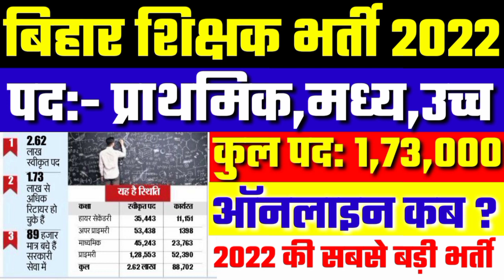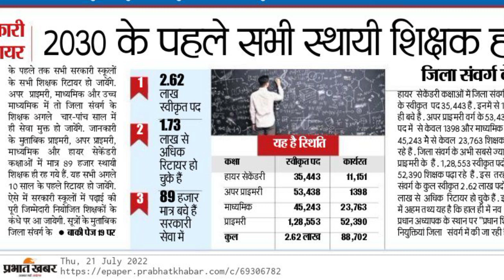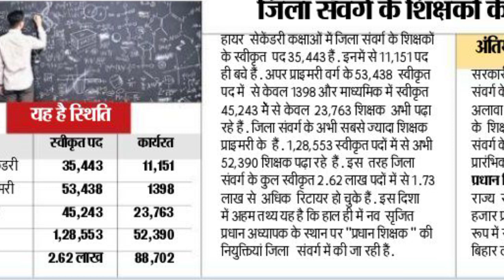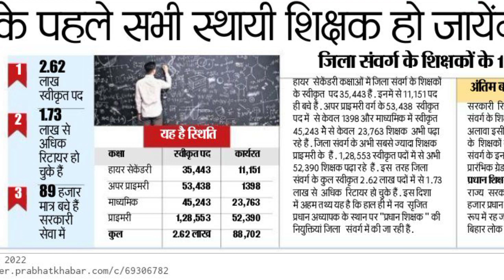Bihar teacher vacancy 2022 | Bihar teacher news | बिहार में शिक्षकों की बम्पर भर्ती होगी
bihar teacher new vacancy 2022 | bihar education department latest news | bihar teacher vacancy 2022
Bihar New Vacancy 2022 | Bihar Teacher Vacancy 2022 Primary - High School | July New Govt Job 2022
School | July New Govt Job 2022
bihar new teacher vacancy 2022,
primary school teacher vacancy 2022,
bihar high school teacher vacancy 2022

teacher vacancy in bihar 2022,
teacher vacancy latest news 2022
july upcoming vacancy 2022
 bihar sarkari naukari 2022,
kimaya tutorial,
 bihar block me naukri 2022,
bihar july vacancy 2022,
june upcoming vacancy 2022,